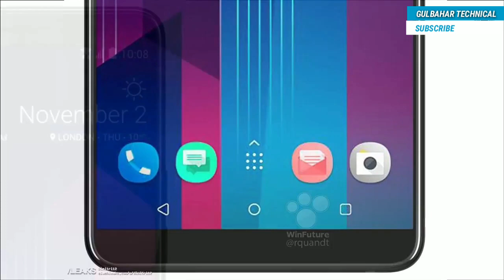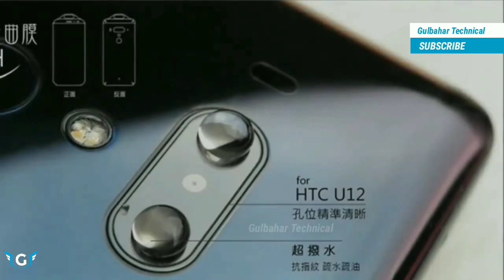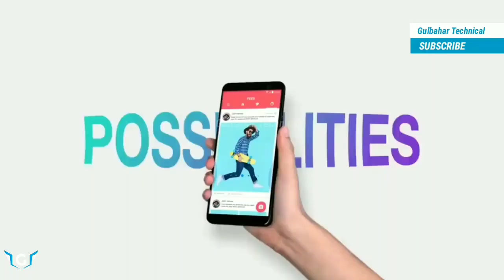HTC U12 Plus Official First Look & Design - The Ultimate Flagship of 2018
HTC U12 Plus - Final Look, Design, Price, Specifications, Features, First Look, Hands on, Unboxing, Launch, Specs, Trailer, Commercial, Intro, Official, face unlock, 3d facial recognition

Jai Hind!!!